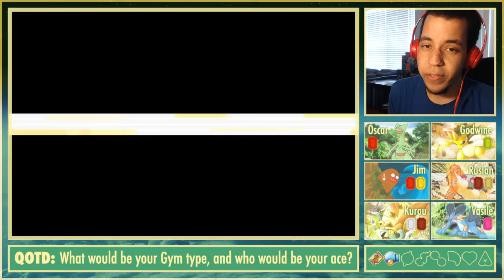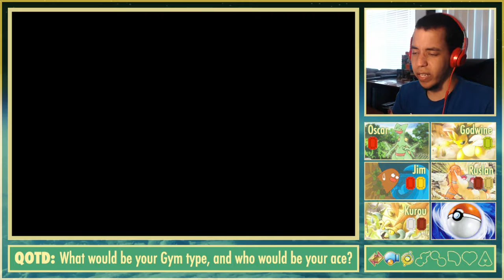"A CRITICAL MISTAKE" - Pokémon Emerald; INSANELY Randomized Nuzlocke Ep 14 w/ Domin0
Today's Emerald is the beginning fo a 4 episode recording session. I truly believe this might be the best string of episodes that I've made so far. I think it's hilaaaaaaarious.

We take on Wattson, and then start making our way up north towards my favorite stretch of Hoenn!

Wassuuuuuuuuup, YouTube!? I hope you're enjoying our main series, Pokémon Emerald LP! There's so much more to check out on the channel!
Come watch me stream on Twitch!
Contents of this INSANELY Randomized Nuzlocke:
*Warning! Spoilers ahead!*